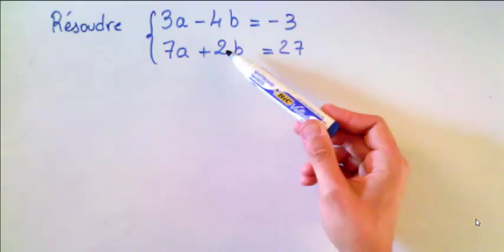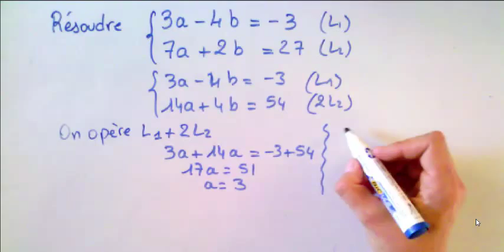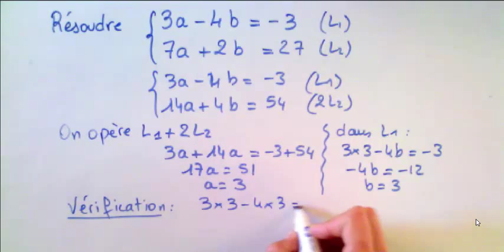Système de deux équations à deux inconnues : exercice corrigé 3